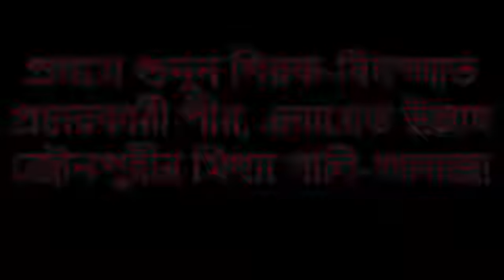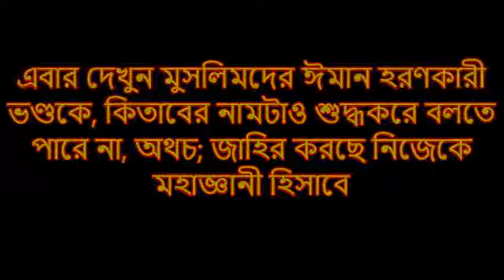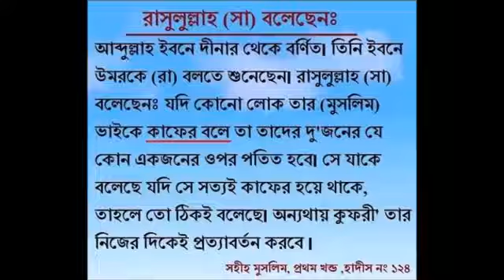bangla.the real tablig(3)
মোখলেসুর রহমান সালাফী